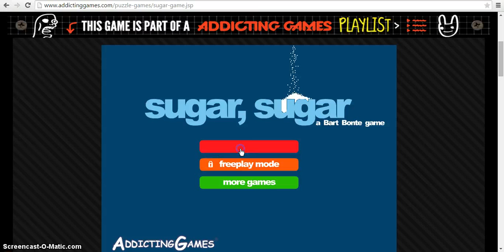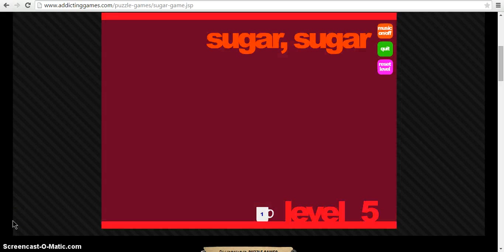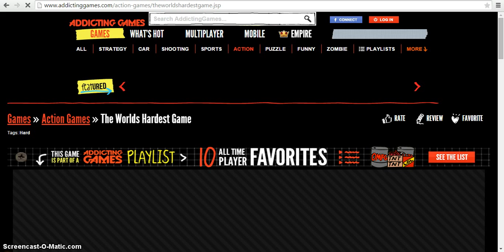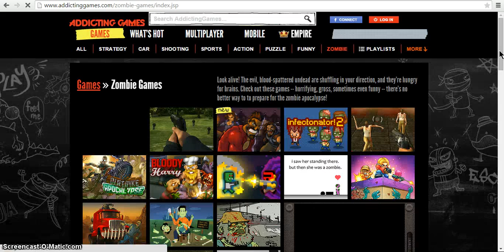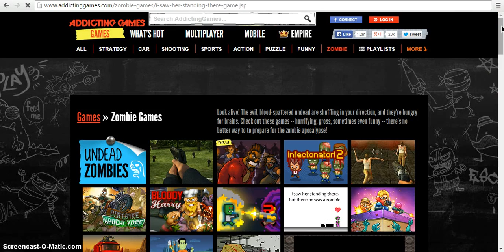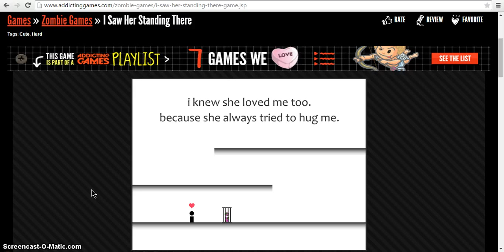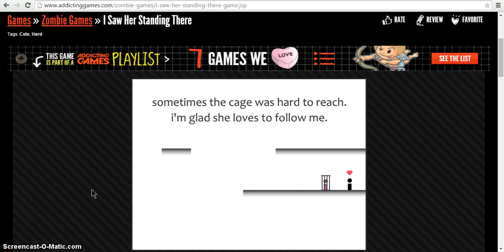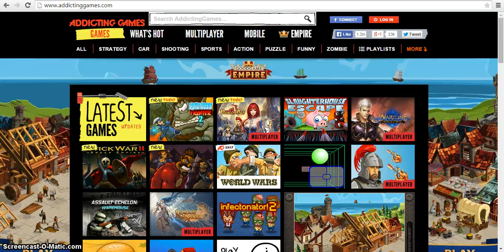Playing Addictive Games || Cici Games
Oh Look. A description. You should open it |

Hi! I'm Cici. I know I sound like a 2 year old, but i'm 13. I played 3 games on addictivegames.com Sugar Sugar, The World's Hardest Game, and I saw her standing there. Thanks c: